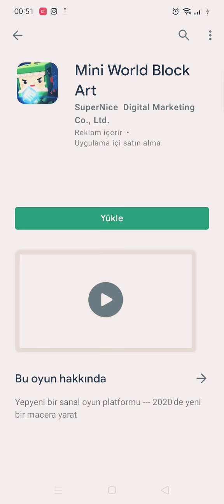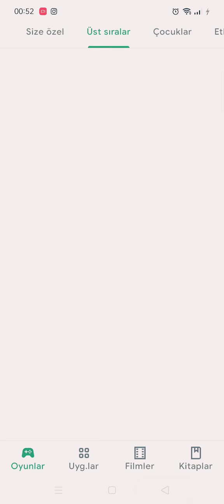28 Haziran 2021